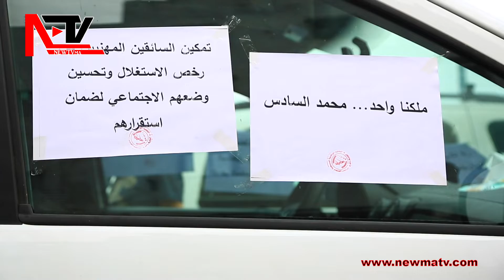كنتحدى شي شيفور يكون كايدخل كتر من 40 درهم و الناس مشات ليها طاكسي ب سيزي